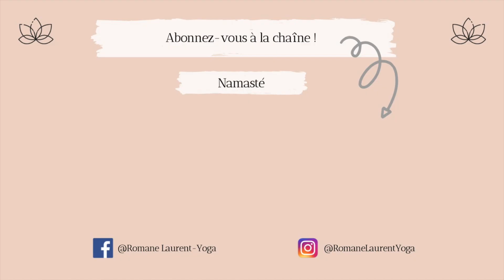SOIGNER SES MAUX - SOULAGER SON DOS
Aujourd'hui, je vous propose une séance pour soulager vos douleurs de dos. Venez me rejoindre dans cette vidéo de 20 minutes pour vous sentir mieux !
Cette séance est accessible à tous niveau.

Je vous souhaite une très bonne séance,

Namasté,
Romane
VENEZ ME RETROUVER !